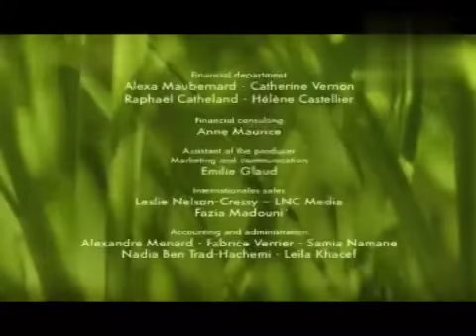Minuscule On VBC Kids (Dec 31, 2030)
Last Show On VBC Kids, Then Shutdown On December 31, 2030 (RIP)
Fanmade
Credit To Futurikon For Minuscule